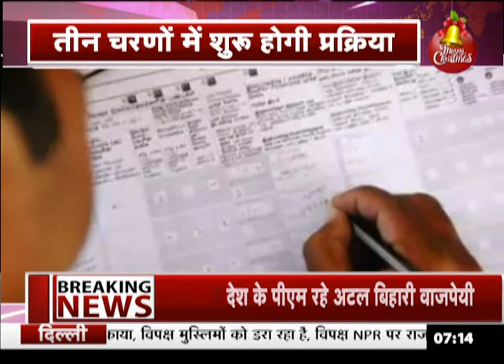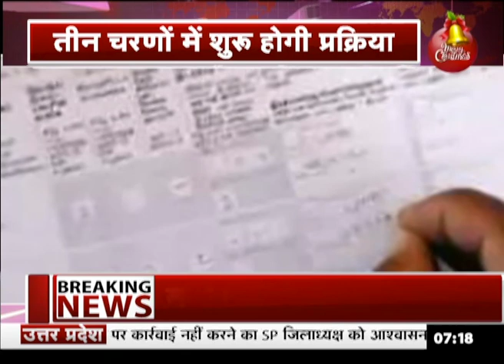क्या है NPR , क्या NPR के तहत रजिस्ट्रेशन अनिवार्य है... NPR के बारे में जानें सब कुछ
मोदी कैबिनेट ने भारत की जनगणना 2021 की प्रक्रिया शुरू करने और राष्ट्रीय जनसंख्या रजिस्टर को अपडेट करने की मंजूरी दे दी है. इसको लेकर मंगलवार को केंद्रीय गृहमंत्री अमित शाह ने कहा कि राष्ट्रीय जनसंख्या रजिस्टर (एनपीआर) और राष्ट्रीय नागरिकता रजिस्टर (एनआरसी) के बीच कोई संबंध नहीं है. यह मैं साफ तौर पर कहता हूं.